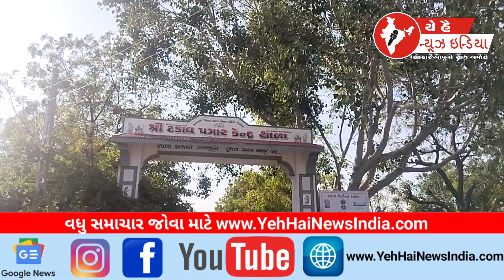ટડાવ વિકસિત ભારત સંકલ્પ રથયાત્રા નું સ્વાગત કરાયું...! Developed Bharat Sankalp Rath Yatra TADAV